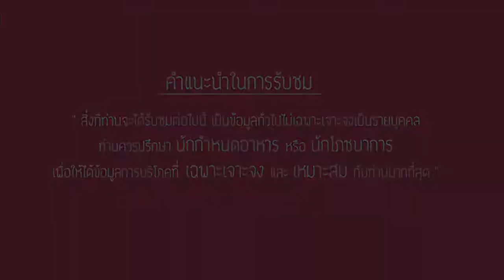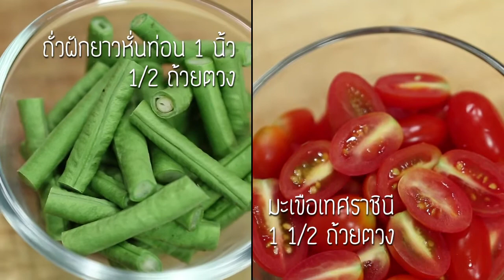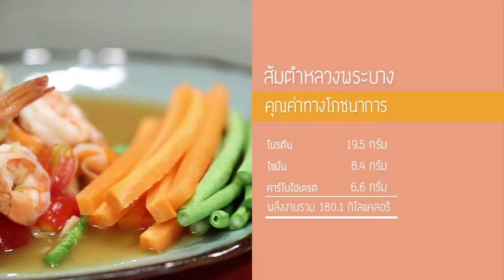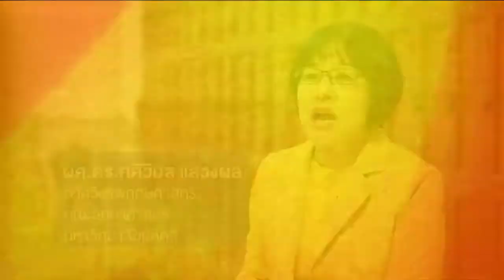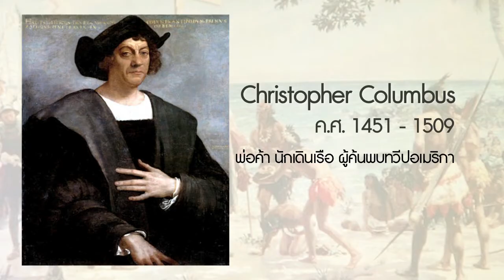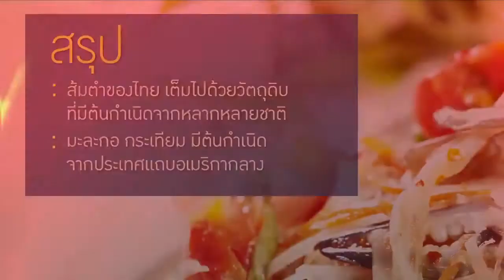Healthy Fine day [by Mahidol] (1/2) กินเค็มจัด ลำบากไต ส้มตำหลวงพระบาง, เปาะเปี๊ยะสดไข่ขาว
คำแนะนำที่เหมาะสมในการบริโภคอาหารที่มีโซเดียมใน 1 วัน ไม่ควรเกิน 2,300 มิลลิกรัม หรือไม่ควรบริโภคเกิน 1 ช้อนชา วันนี้ ดร.อลิสา นานา นักกำหนดอาหาร และอาจารย์ประจำวิทยาลัยวิทยาศาสตร์และเทคโนโลยีการกีฬา ม.มหิดล จะมาแนะนำเมนูที่ลดปริมาณโซเดียมในอาหาร  เมนูแรกเป็นเมนูสำหรับป้องกันโรคเพราะเมนูนี้จะลดเครื่องปรุงต่าง ๆ ที่มีปริมาณโซเดียมสูง นั่นก็คือ "ส้มตำหลวงพระบาง" และเมนูสำหรับผู้ที่เป็นโรคไตเรื้อรังที่ต้องจำกัดปริมาณโซเดียมอย่าง "เปาะเปี๊ยะสดไข่ขาว" เป็นเมนูอาหารว่างที่ทำง่ายและมีปริมาณโซเดียมในปริมาณน้อย สิ่งสำคัญที่สุดคือผู้ที่เป็นโรคไตเรื้อรังแล้วควรเลือกรับประทานอาหารตามแพทย์หรือนักกำหนดอาหารแนะนำเป็นรายบุคคลเท่านั้น

รายการที่มาตอบโจทย์ ทุกปัญหาสุขภาพแบบองค์รวม โดยผู้เชี่ยวชาญเฉพาะทาง จากมหาวิทยาลัยมหิดล สุขภาพดีมีได้ทุกวันกับรายการ Healthy Fine day ออกอากาศทุกวันเสาร์ทาง YouTube : Mahidol Channel